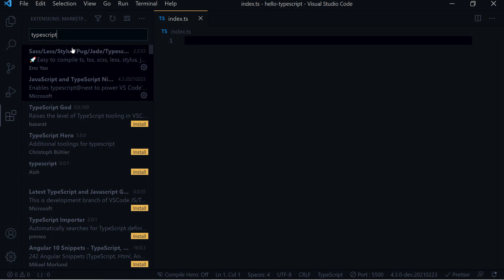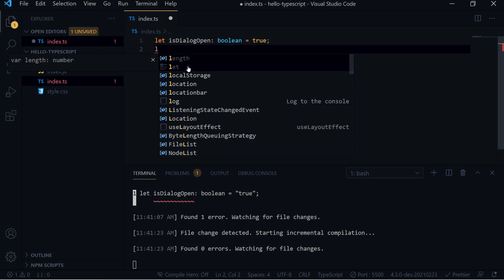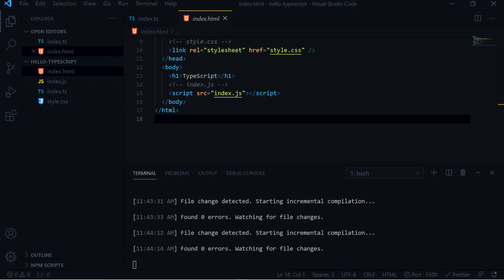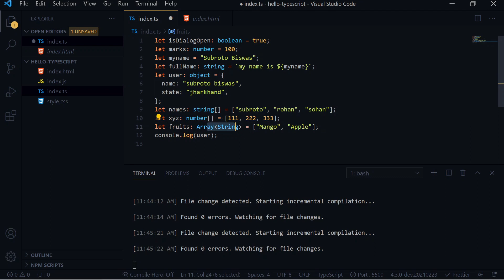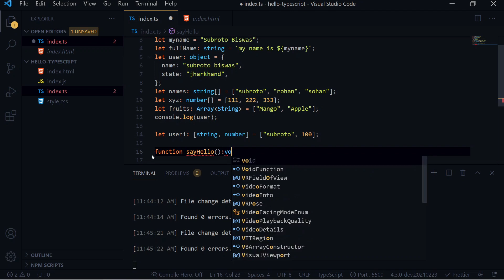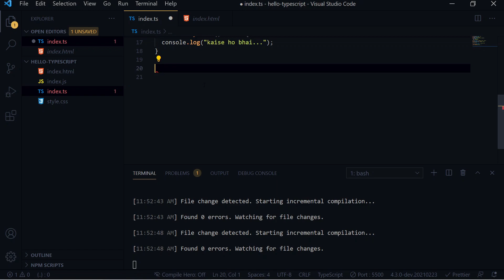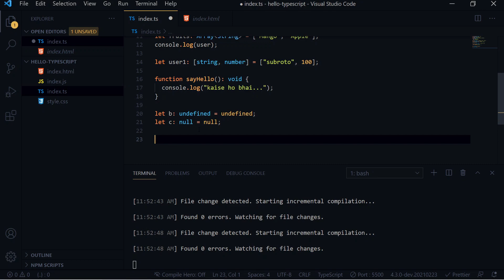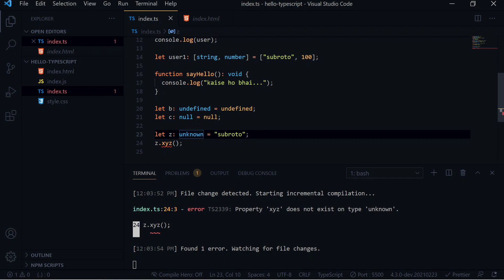TypeScript Datatypes हिंदी में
to kaise hai applog frandssss, asha karta hu app sabhi bhout achhe honge aaj ke is video me mai apko batwunga TypeScript ke Datatypes ke bare me jaise (boolean,string,number,any,void,null,undefined,array,unknown,etc) aur sath me apko ye bhi batwunga ki kis datatype ko kab use karna hai